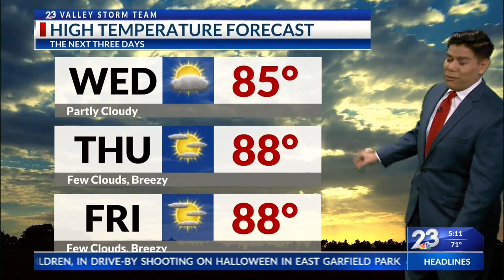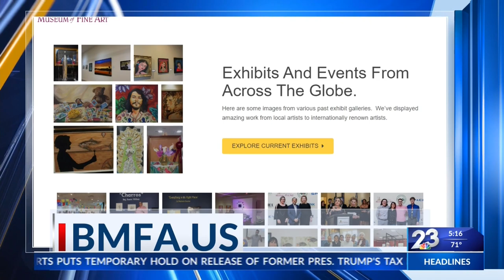NBC 23 | ARTIST TALKS EVENT | BROWNSVILLE MUSEUM OF FINE ART | LIFESTYLE HOST & EP DANIELLE BANDA TV